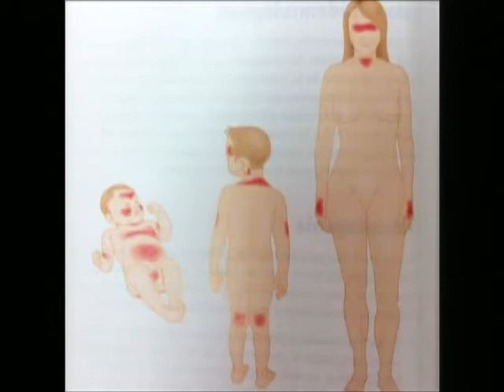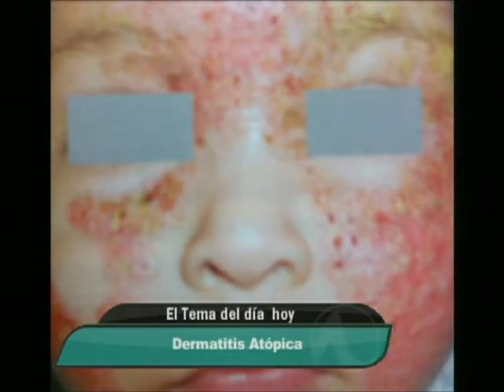VIDA Y ESTILO TVNL DR FERMIN GARZA Dermatologo 200115